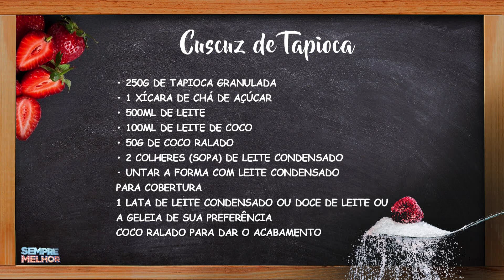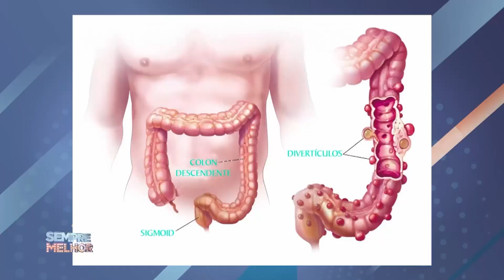Cuscuz de Tapioca e Aniversario Diretor Paulinho • Culinária | Sempre Melhor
Aprenda a preparar um Cuscuz de Tapioca com a chef Iza Fachinelli, e Aniversario Surpresa do Diretor Paulinho Lima.

Assista de segunda à sexta 15h Ao Vivo na Rede Mais Família. Hoje, apresentação: Bárbara Amorim e Renatto Venâncio.
Este quadro foi ao ar em 30 de Janeiro de 2023 .